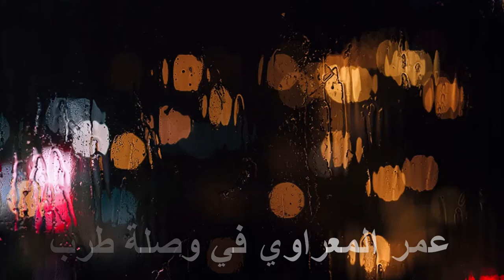في وصلة غنائية طربية عمر المعراوي يجيد ويطرب ويستحق السماع في إنتاج جديد لزهير الشلبي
قناتنا منوعة وواسعة وغنية وراقية من الفنون إلى الآداب إلى الرؤى في الحياة بنضوج نادر وثقافة عليا
من أجل أي تواصل ايضاً يمكنكم بكل محبة التواصل عبر البريد ىالإلكتروني